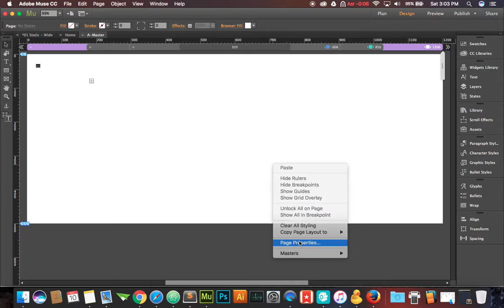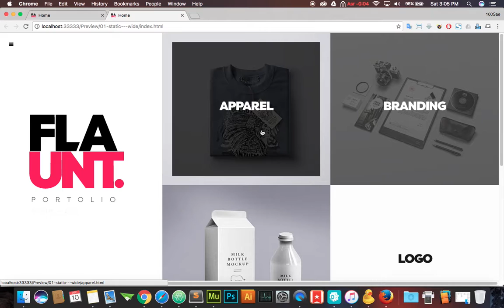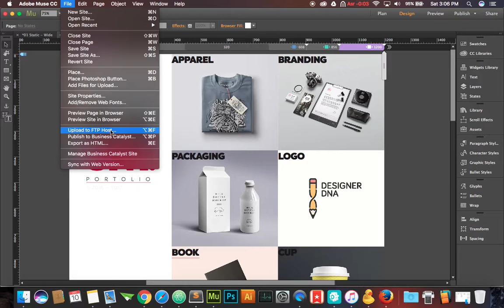Apply text animation class